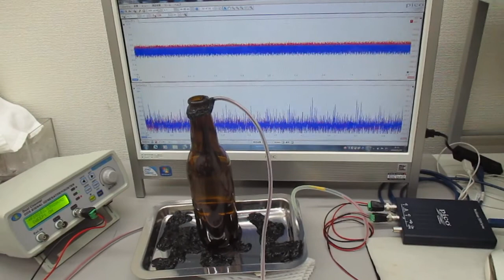非線形現象の音圧測定解析に基づいた、超音波伝搬制御実験（表面弾性波の特性テスト）